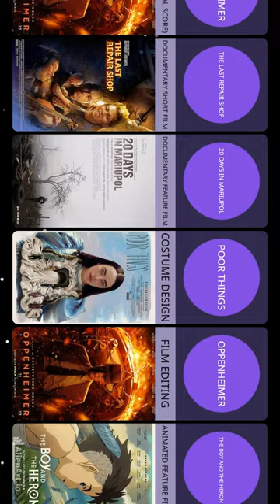The 96th Academy Awards | 2024 Recap and Highlights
academy awards,
96th academy awards,
2024 academy awards,
academy awards 2024,
academy awards nominations,
96th oscars,
awards,
award show,
award winning song,
the oscars,
the oscars 2024,
dwyane wade,
dwyane_wade,
melissa mccarthy,
openhiemer oscars,
oscar,oscars,
red carpet,
oscar 2024,
oscars 2024,
2024 oscars

Welcome to our recap and highlights of the 96th Academy Awards in 2024! Join us as we take a look back at the most memorable moments, winners, and performances from Hollywood's biggest night. From stunning red carpet looks to emotional acceptance speeches, we've got you covered with all the must-see moments from this year's Oscars. Don't miss out on all the glitz and glamour as we celebrate the best in film and honor the talented individuals who have made a lasting impact on the industry. Whether you're a movie buff or just love a good awards show, this video is sure to keep you entertained from start to finish. So sit back, relax, and enjoy our comprehensive coverage of the 96th Academy Awards in 2024. From the star-studded arrivals to the final award of the night, we've got everything you need to know about this year's Oscars extravaganza.

Welcome to the recap and highlights of the 96th Academy Awards in 2024!

The night was filled with glitz, glamour, and unforgettable moments as Hollywood's biggest stars gathered to celebrate the best in film.

The evening kicked off with a stunning red carpet, where celebrities dazzled in their designer gowns and sharp tuxedos, setting the stage for an evening of elegance and excitement.

Hosted by a dynamic duo of comedians, the show was filled with laughter, music, and heartfelt speeches that touched the hearts of viewers around the world.

From emotional acceptance speeches to show-stopping musical performances, the night was a celebration of talent, creativity, and the magic of cinema.

As the winners took the stage to receive their awards, the audience erupted in applause, honoring their incredible achievements and contributions to the world of film.

From Best Picture to Best Director, the evening was a showcase of the best and brightest in the industry, leaving audiences inspired and in awe of the power of storytelling.

And that's a wrap on the 96th Academy Awards in 2024! Thank you for joining us for this recap and highlights.